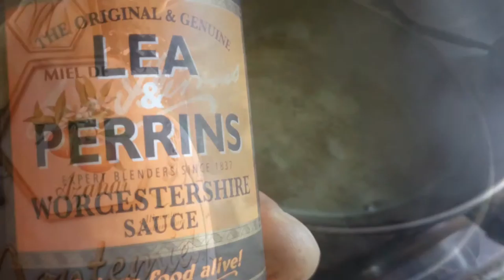Mundo Triguero: Elaboraciones con espárragos trigueros silvestre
La Comarca extremeña de La Siberia está plagada de espárragos silvestres, desde estos lares se siente la inspiración de otra forma, este vídeo forma parte de las elaboraciones para un plato central, en este vídeo edito fotos sobre los procesos: están la sal de espárragos, gelatinas, mahonesa, espuma-aire, tortilla y canelón con relleno castúo y siberiano.